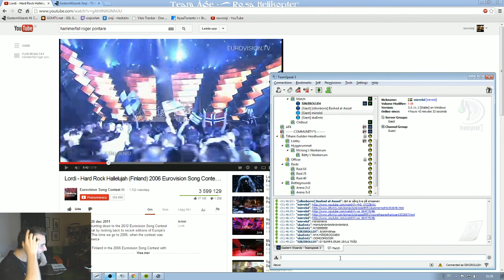[DUET] Miracle & Skaemtz takes on Grease - You're The One That I Want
Miracle & Skaemtz took on the amazing song from Grease and its just beautiful !